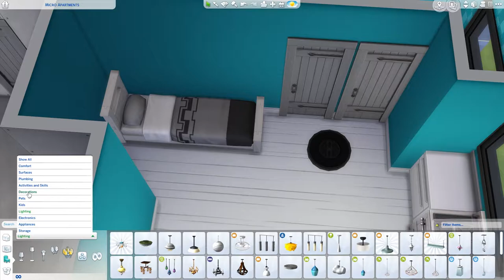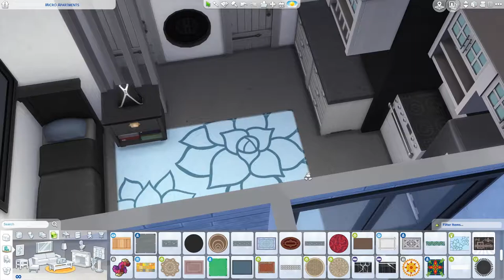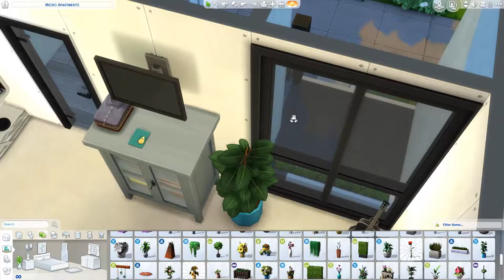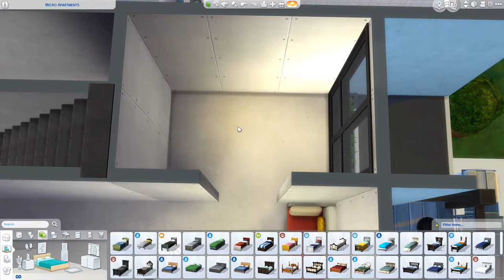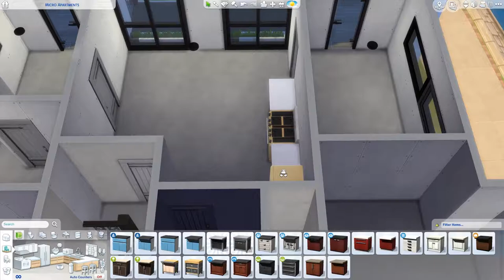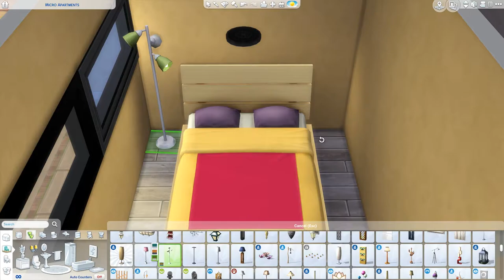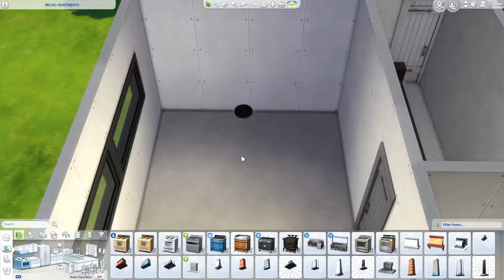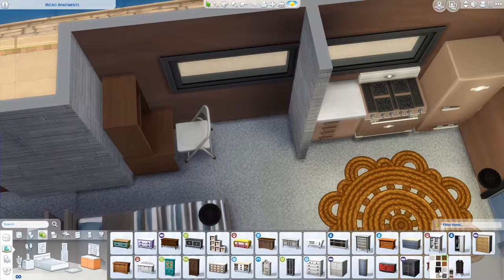Micro Apartments 2/2 - THE SIMS 4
I've done some apartments before, but never thought I could make micro size ones that fit for students and singles! :)
So here you go, I hope you find at least one of the apartments cute!

Tell me down in the comments if you have something in your mind,